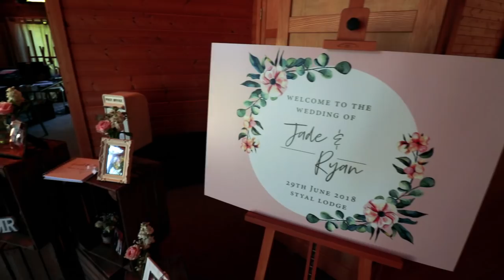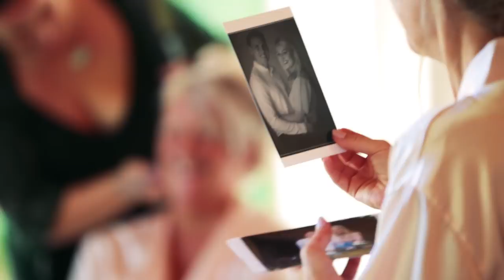Jade & Ryan's Special Day